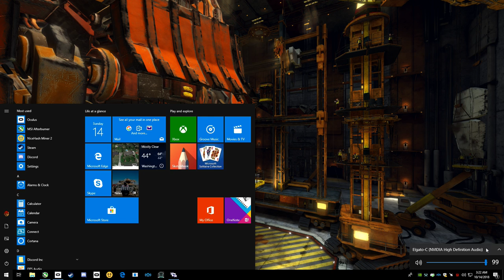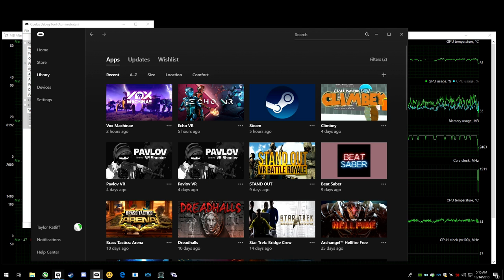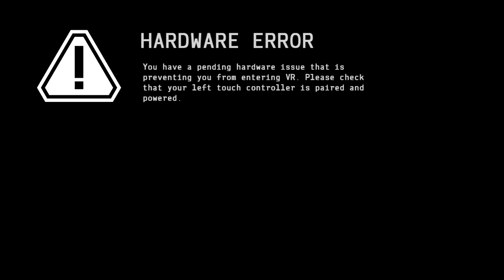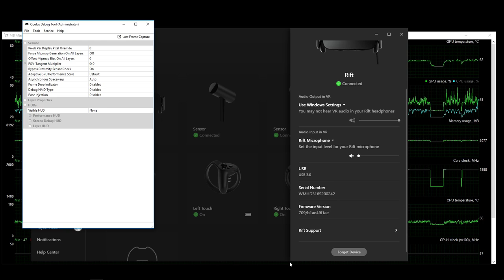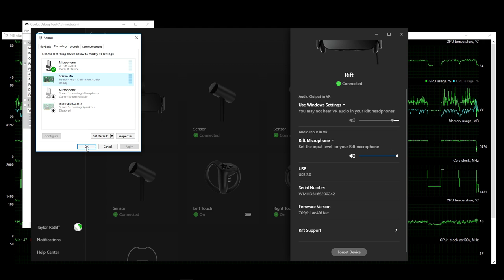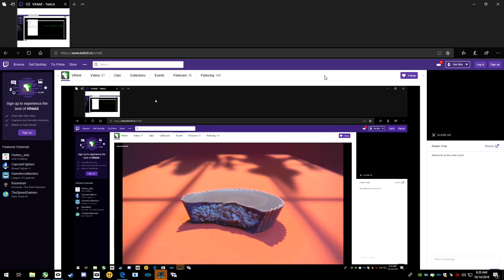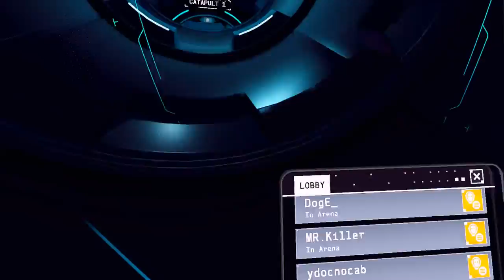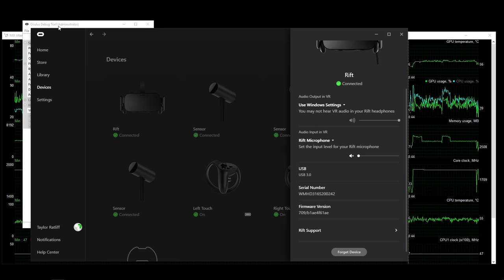Virtual Reality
OPEN BETA